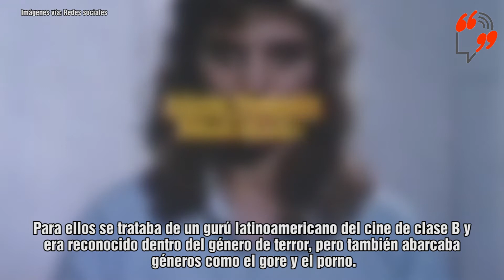⚠️18+⚠️ Emilio Vieyra, polémico cineasta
Hace nueve años falleció el cineasta argentino, Emilio Vieyra, siempre polémico por sus películas clasificación B